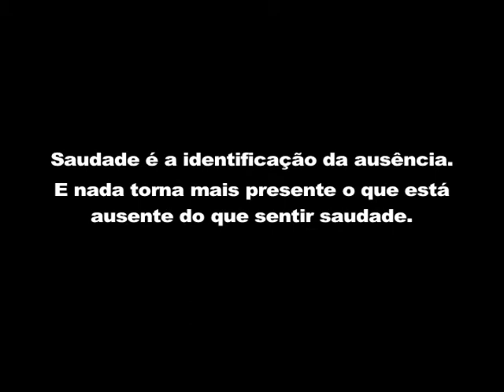Saudade - de Toronto para Família